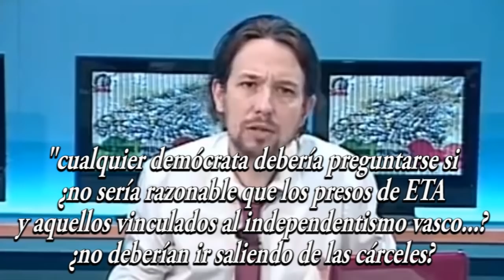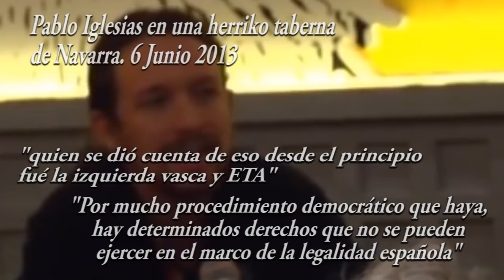Pablo Iglesias "Los etarras deberían ir saliendo de la cárcel"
Declaraciones de Pablo Iglesias Turrión, eurodiputado por el partido político Podemos, en favor del grupo terrorista ETA y sus presos.

-"Cualquier demócrata debería preguntarse si ¿no sería razonable que los presos de ETA y aquellos vinculados al independentismo vasco... no deberían ir saliendo de las cárceles?"
-"Por mucho procedimiento democrático que haya, hay determinados derechos que no se pueden ejercer dentro de la legalidad española"
-"Quien se dio cuenta de eso desde el principio fué la izquierda vasca y ETA"
(Pablo Iglesias Turrión)
Podemos

Entre otras, se pueden ver imágenes de Pablo Iglesias Turrión dando una charla en una herriko taberna de Navarra, acompañado del diputado de Amaiur, Sabino Cuadra Lasarte y del corresponsal del diario Gara, Alberto Pradilla)

El vídeo de introducción está extraido de una entrevista realizada por attactv, y con licencia Creative Commons CC BY-NC-SA 3.0 ES, Reconocimiento-NoComercial-CompartirIgual 3.0 España, como se puede ver en su propia página web.

Vídeos íntegros, para los que piensen que las declaraciones están fuera de contexto.

Vídeo completo de Pablo Iglesias sobre Venezuela.